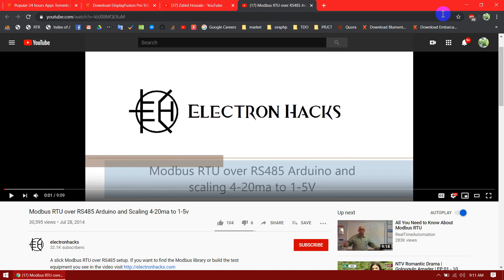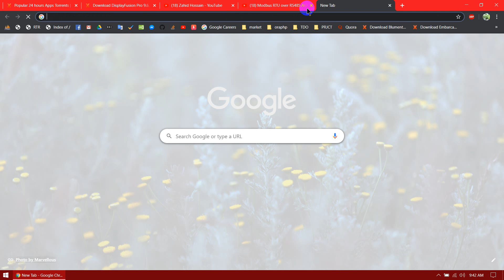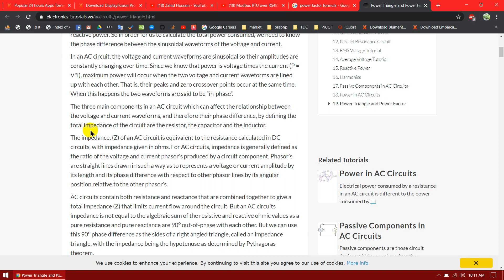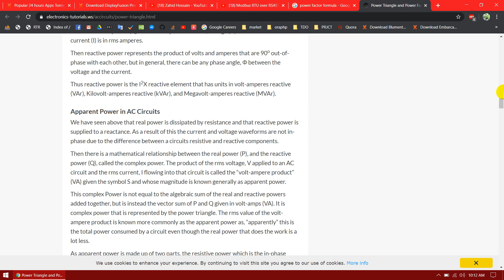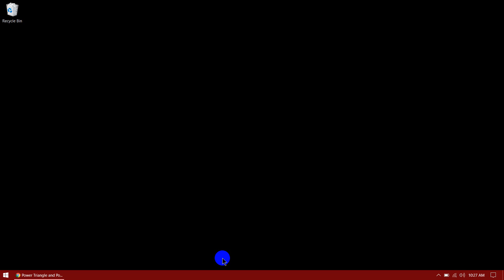Clear Scada Training 2019 12 26 PART 1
In this class we discussed about mov circuit diagram & how can it connected with PLC and also from SCADA. Thank yor Hyundai Rotem Company For arrange the training programm.
Trainer : MR. JANG form South Korea.